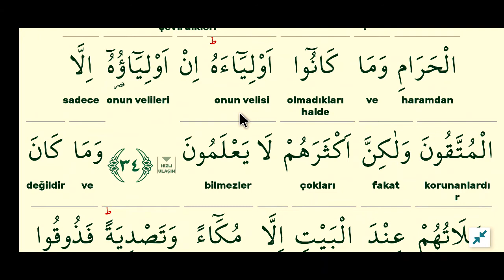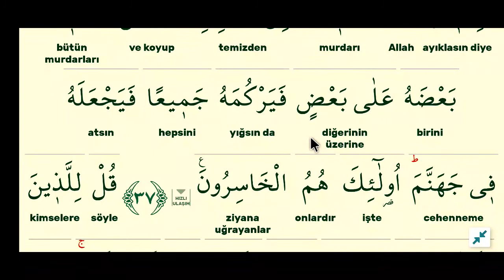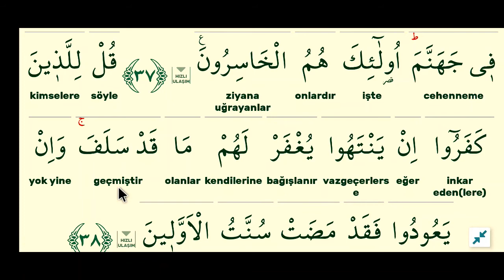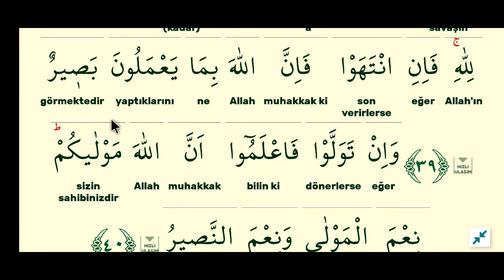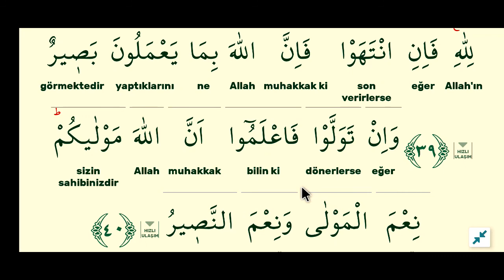cüz 9 sayfa 180-enfal suresi kelime meal kelime manası açıklama tefsir kuranı anlamak.mustafa muş